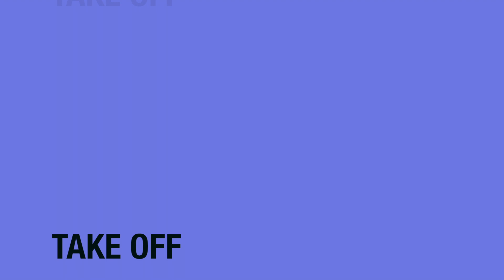TRAVEL VLOG | GERMANY 2018 🇩🇪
Olá espero que tenho gostado do video, deixem um comentário lá em baixo do que acharam e deixem sugestões para próximos videos. MKAY BYE 👋🏾